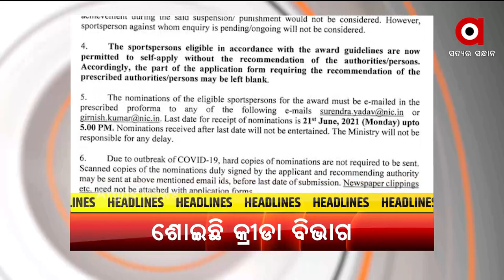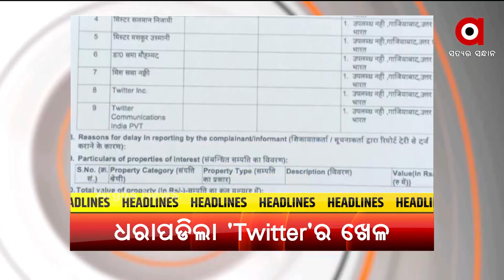HEADLINES 12 PM | 17 June 2021 | Argus News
+ ବେଆଇନ ତେଲ ଡିପୁ ଉପରେ ପୋଲିସର ଚଢାଉ
+ ଅର୍ଜୁନ ପୁରସ୍କାରରୁ ବଞ୍ଚିତ ହେବେ କି ଓଡିଶାର ହକି ଖେଳାଳି ?